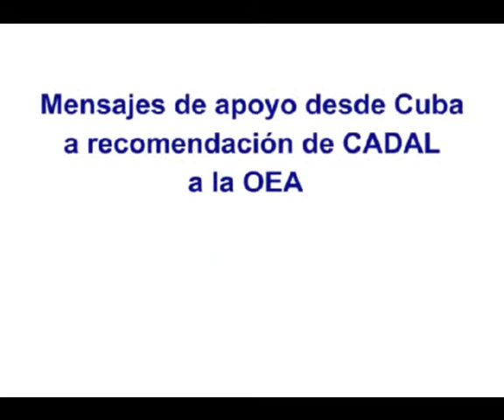Mensajes de apoyo desde Cuba por recomendación de CADAL a la OEA